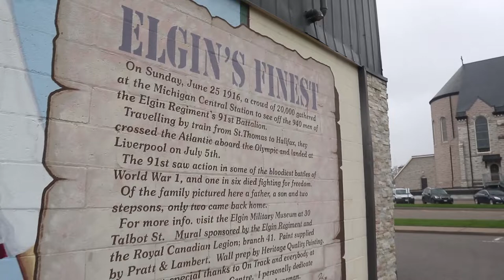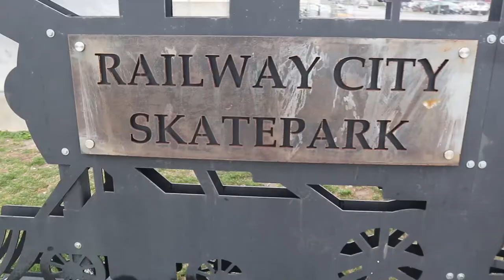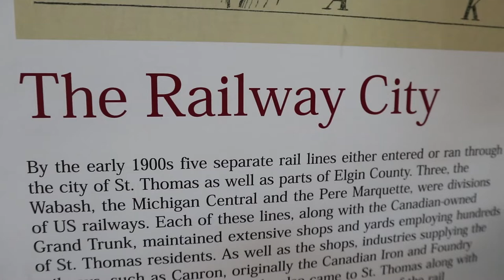Cache Advance / Geocaching Vlogger May GeoChallenge - St. Thomas Railway Capital Murals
Welcome to St. Thomas the Railway Capital of Canada and the City of Murals. Lookout Lisa of Cache Advance and Joshua Johnson the Geocaching Vlogger put forth the May GeoChallenge of the month which was to find a geocache by a wall Mural. Well...job completed and more! Come see what we discovered.